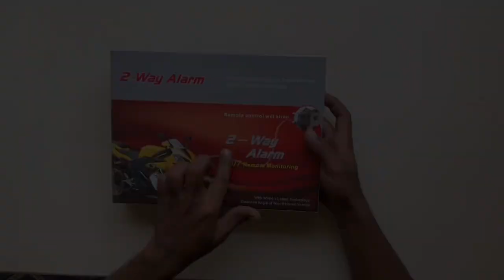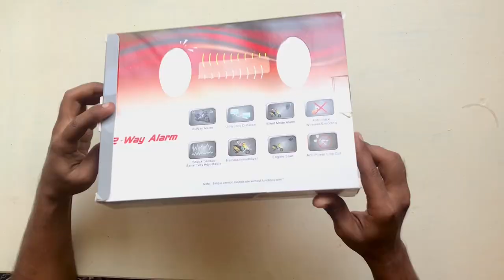Unboxing & Installation|Universal 2 Way Security Alarm for Motorbike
Chapters:
0:00 - Intro Universal 2 Way Security Alarm
0:46 - Unboxing 2 Way Security Alarm
4:41 - Installation 2 Way Security Alarm